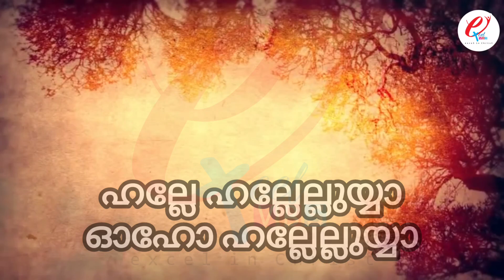Davide Pole Thalanthu | Excel VBS | Children Song